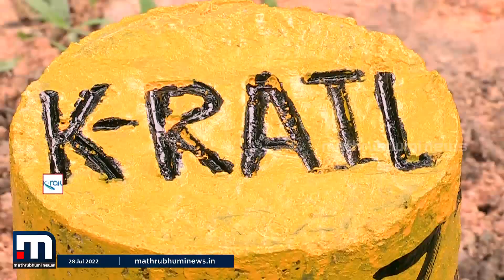കെ-റെയിലിനെ പരസ്യമായി തള്ളിപ്പറഞ്ഞ് കേന്ദ്രം; വൻ ബാധ്യതയുണ്ടാക്കുന്ന പദ്ധതിയെന്ന് റെയിൽമന്ത്രി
സില്‍വര്‍ലൈന്‍ സംസ്ഥാന സര്‍ക്കാരിനും റെയില്‍വേയ്ക്കും വലിയ സാമ്പത്തിക ബാധ്യതയുണ്ടാക്കുന്ന പദ്ധതിയാണ് എന്ന് കേന്ദ്ര റെയില്‍വേ മന്ത്രി അശ്വിനി വൈഷ്ണവ്.

Happy viewing!